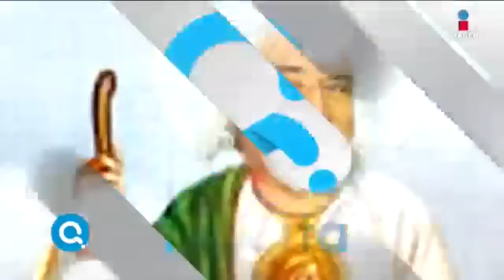El hijo de CR7 ¡juega igual que su padre! | ¡Qué importa!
Noticiero cómico conducido por Eduardo Videgaray y José Ramón San Cristóbal El Estaca del día 9 de junio de 2017: El hijo de Cristiano Ronaldo demuestra increíble talento en partido de fútbol infantil. Esto es lo que haría Vladimir Putin si se encontrara con un homosexual en las duchas. La santa a la que debes rezarle para alejar a los hipsters de tu colonia. El expresidente Vicente Fox se va contra Donald Trump de nuevo.